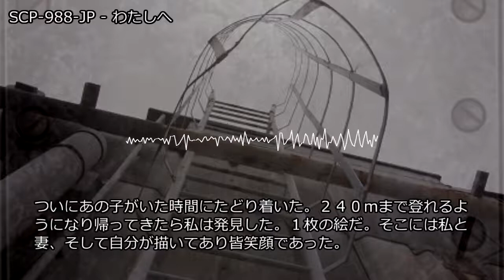SCP-988-JP - わたしへ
アイテム番号: SCP-988-JP
オブジェクトクラス: Safe
author: solvex